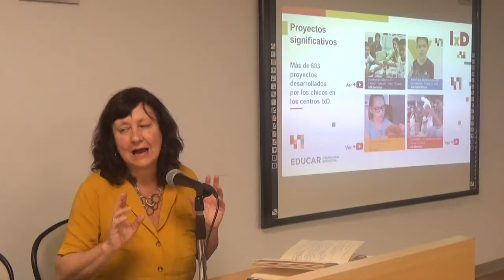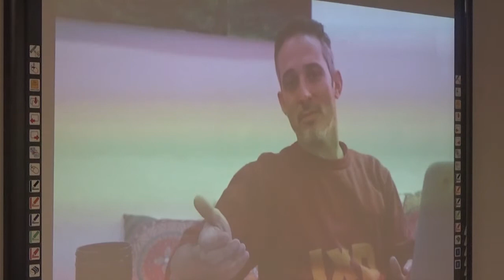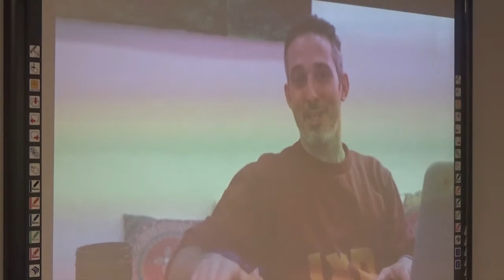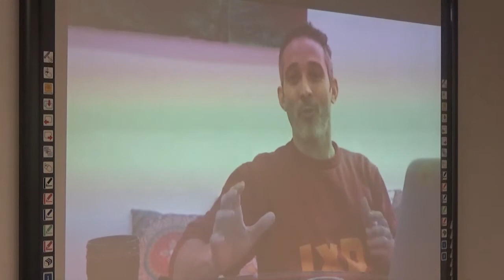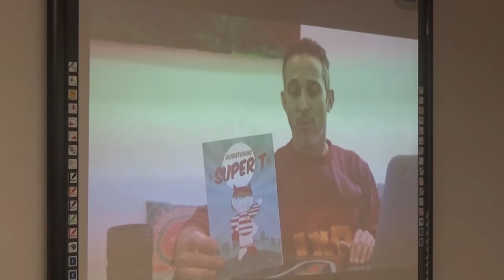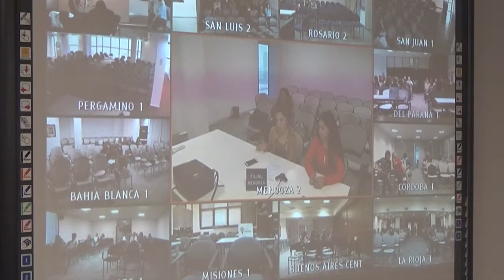Exposición de experiencias desarrolladas en los centros educativos de innovación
Bahía Blanca: Taller Audiocuentos, proyecto colaborativo con el Hospital Municipal de Bahía Blanca
Sebastián Luce.

Mendoza: Historias de papel Romina Méndez y Mariela Santilli